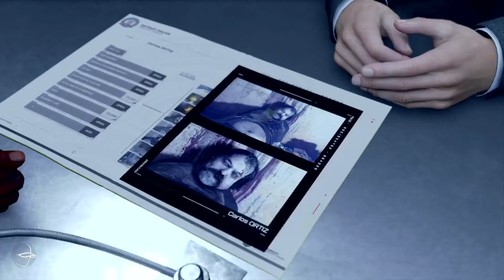Detroit Become Human Escolha #36 Androide Atira em si mesmo